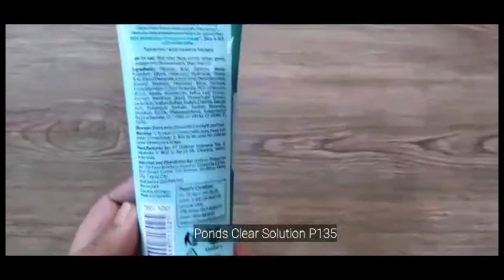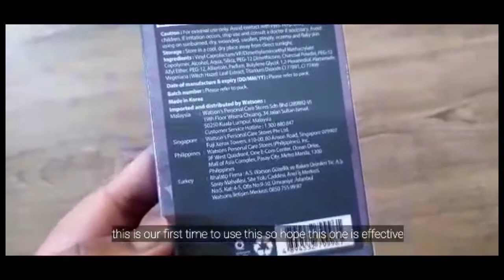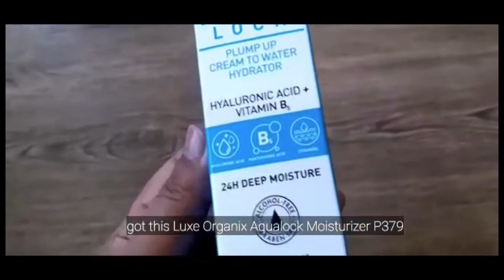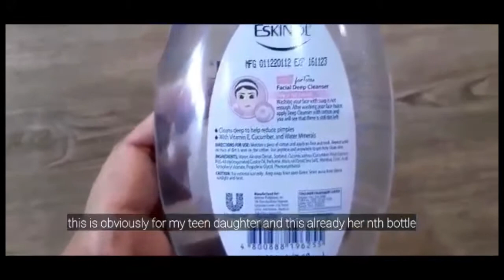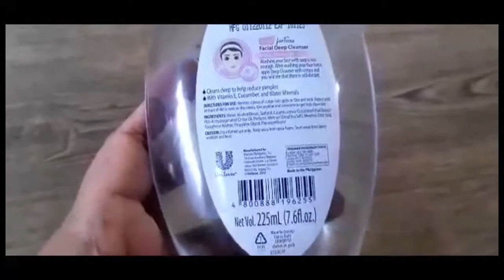WATSONS MINI HAUL I PRICE IDEAS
In this video I will be sharing items that I recently bought from Watsons. I will also be including the prices to give you reference in the prices of some items that you may want to buy from Watsons.

This is a mini haul.

PLEASE WATCH ME IN HD 😘